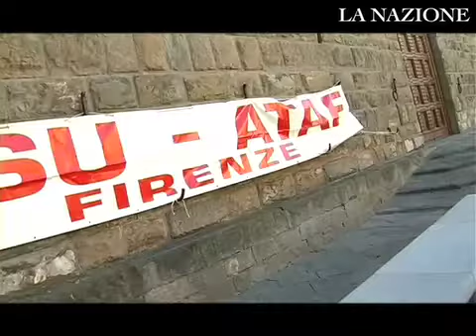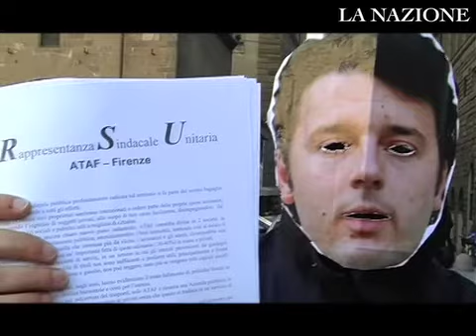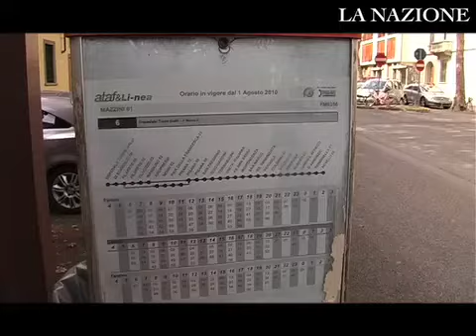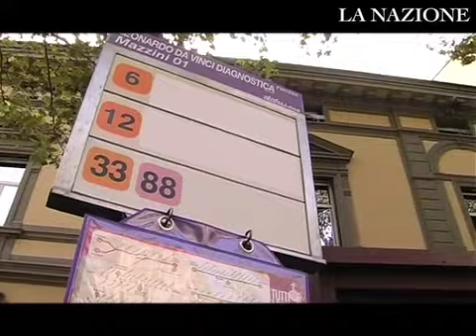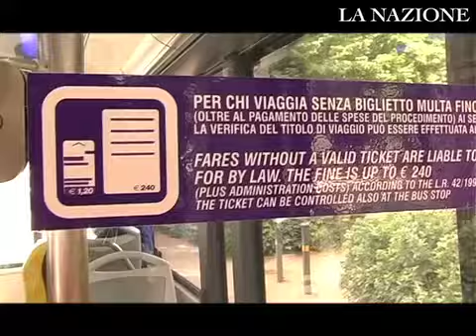Presidio RSU contro Ataf davanti a Palazzo Vecchio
Servizio di Paola Barile